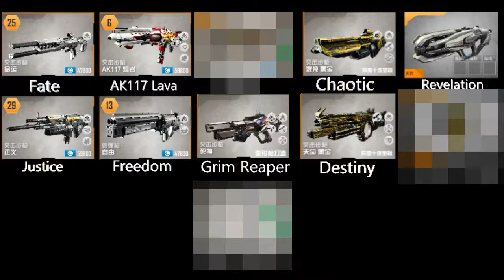Call Of Duty Online Search and Destroy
Hello welcome to a small dose of a nutshell series. there some of this is pre-recorded.